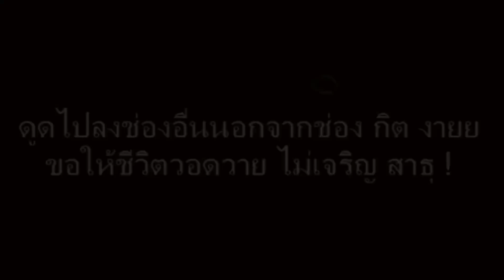สเต็ปนี้ท่านได้แต่ใดมา กิตงาย ยอดบัวบาน - กิตงาย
ฝากติดตาม ตรงนี้ ตรงนี้ ตรงนี้ .
ช่องทางการโดเนท
มีทั้งบัตรทรู ( มีเสียงสิริอ่าน )
และทรูวอลเลต ( กิตงายอ่านเอง )
ตอนถ่ายทอดสด จะมีขึ้นที่หน้าจอด้วย : )